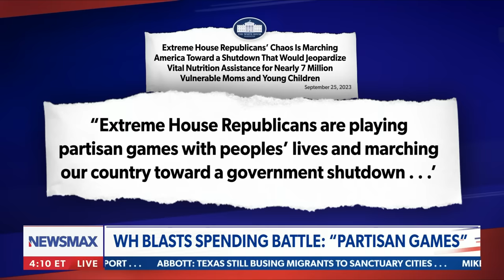We're 'fighting' for this republic: Jeff Van Drew and Brian Harrison | The Chris Salcedo Show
On Tuesday's "The Chris Salcedo Show," Reps. Jeff Van Drew and Brian Harrison call for Republicans to hold the line on spending in the government shutdown fight.